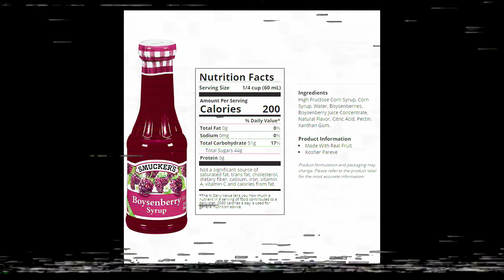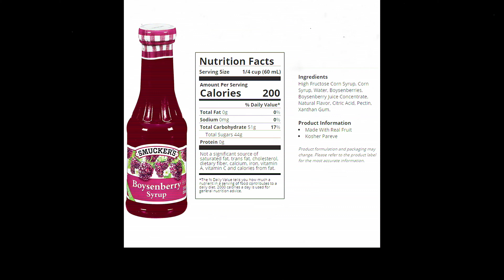BOYSENBERRY SYRUP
SKAM SKAeM MSKOD
R.I.P DJ Screw | Outkast | 2 Dope.. (Boysen Cadillac)